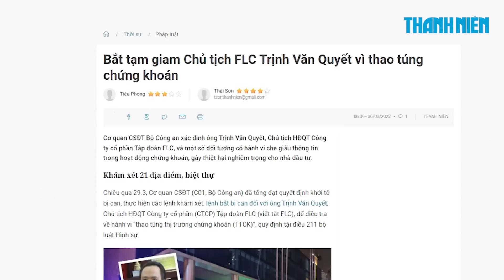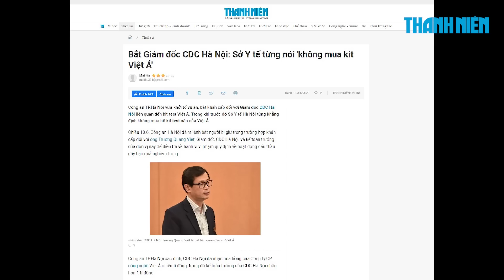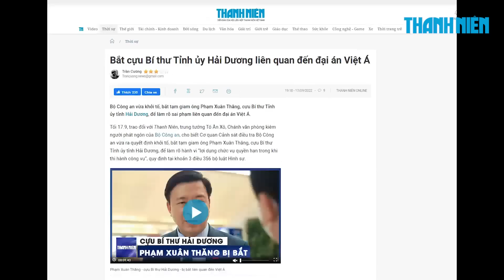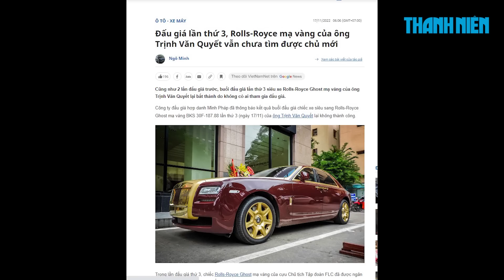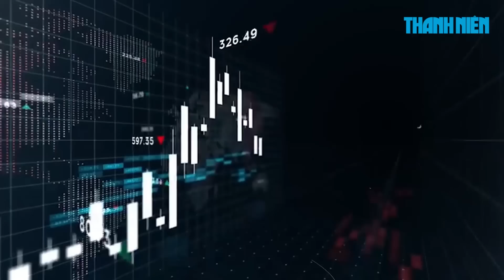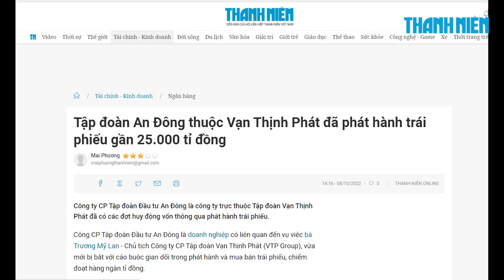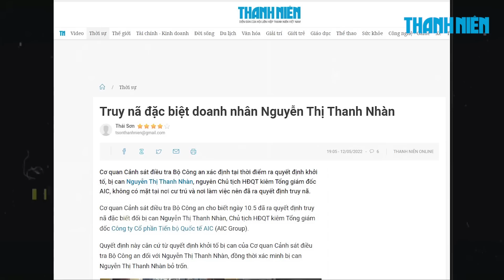2022 nhìn lại: Các vụ án chấn động dư luận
0:00 Điểm qua các vụ án được dư luận quan tâm năm 2022
1:42 Đại án Việt Á
3:27 Chuyến bay giải cứu
4:15 Tỉ phú Trịnh Văn Quyết
5:16 Tỉ phú Đỗ Anh Dung (Tân Hoàng Minh)
5:56 Tỉ phú Trương Mỹ Lan
6:44 Bà Nguyễn Phương Hằng
7:47 Đại án AIC
8:38 Bé gái 8 tuổi bị bạo hành
Năm 2022 chứng kiến nhiều vụ án chấn động dư luận với nhiều nhân vật nổi tiếng vướng vòng lao lý . Từ quan chức lãnh đạo tỉnh, lãnh đạo các bộ ngành “ngã ngựa” do liên quan đến các sai phạm trong đại dịch Covid-19 đến các đại gia, doanh nhân “dính chàm” vì thao túng thị trường chứng khoán hay phát ngôn thiếu kiểm soát trên mạng xã hội. Chỉ còn ít lâu nữa, năm 2022 đầy biến động sẽ kết thúc, hãy cùng Báo Thanh Niên điểm lại những vụ án đáng nhớ nhất trong năm qua.

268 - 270 Nguyễn Đình Chiểu, Phường Võ Thị Sáu, Q.3, TP HCM